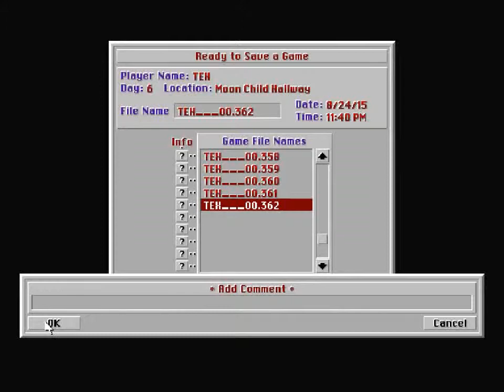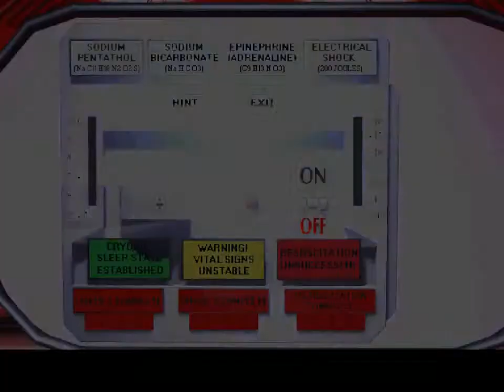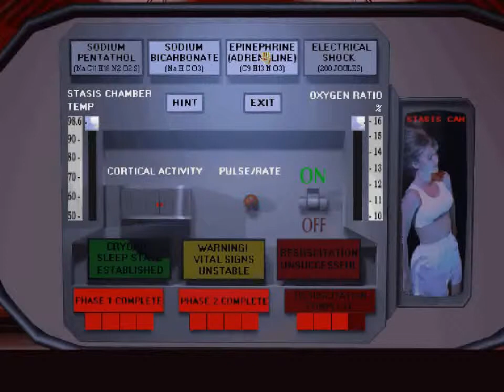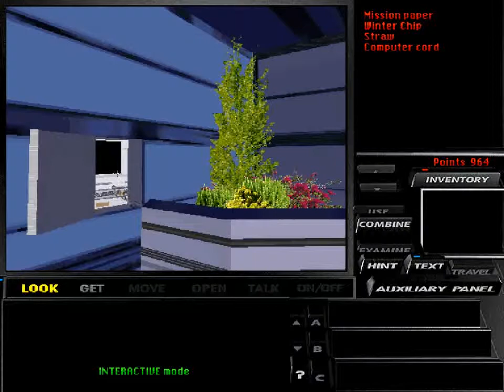Tex Murphy: Under a Killing Moon - 08 Day 6 Mooning The Cult 02 Stasis & Winter Chip